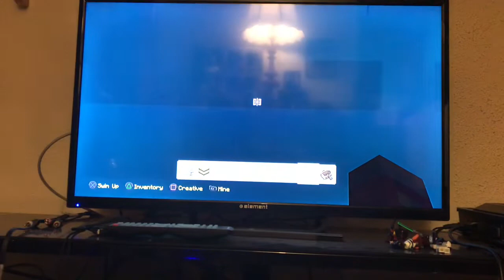Minecraft- Pirate in Greek Mythology